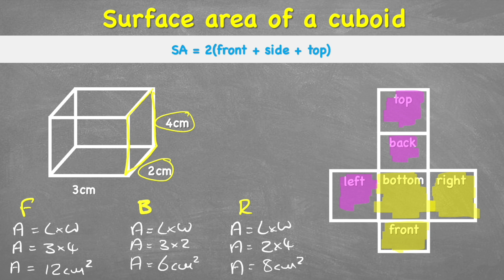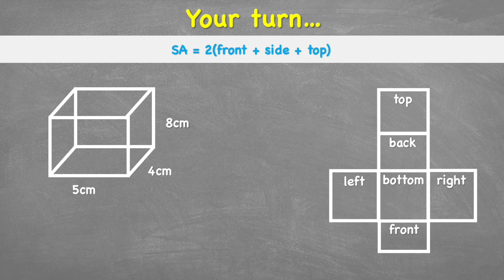Surface Area Of Cuboids | Year 7 Maths Lesson UK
In this year 7/8/9 maths video we will learn how to find the surface area of cuboids.
To work out the surface area of a cuboid we first have to establish what a cuboid is; a 6 faced 3D shape with rectangular faces.
Then we can also establish that there will be identical opposite faces, so therefore we only need to calculate 3 faces and then multiply by 2 to find out the total surface area...

About me:

I am a teacher from the UK who’s passion is Maths and travel – I have taught in the UK, Australia, Thailand, Moscow, and Bali

The aim of this channel is to help as many people as possible understand the key concepts of Mathematics.

If you are in Year 6 and preparing for your Year 6 SAT’s then you can also join my Year 6 Maths Preparation course! This course aims to give you all the skills you will need to smash your Year 6 SATs exams!

The Maths Guy